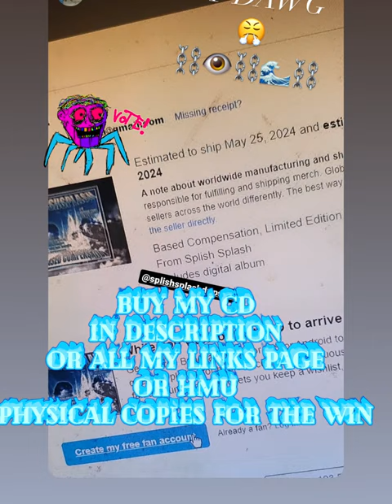UNDA VLOG PT.2 (SPLISHSPLASH) BROOKLYN - ASTRALPRYNCE, SLUGCHRIST, ggggoldbloom, LILPAYPAL, BIGXANDY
PT2 NIGHT2 IN BROOKLYN
WIT SOME OF DA UNDA HOMIES SWAGGGIN PER USUAL333
THERES 1 MO LEFT 😥